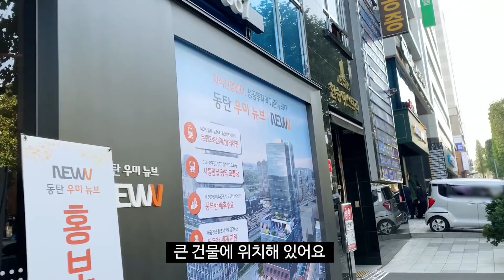오늘은 저와 함께 스시 오마카세와 술 한 잔 어떠신가요?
안녕하세요 쭈님들~ 날씨가 많이 추워졌죠?
아침저녁으로 일교차가 심하니 감기 조심하시구요
찬바람을 이겨내는 맛있는 스시 한 점과 술 한잔하며
이 겨울도 즐겨보아요~♥